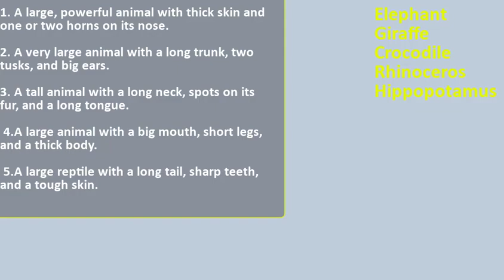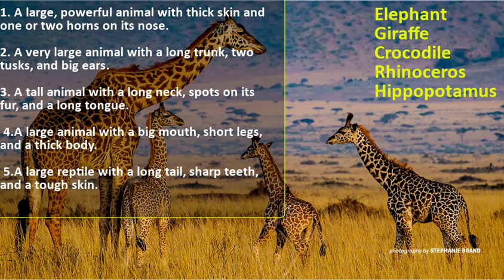اختبر نفسك في المفردات الانجليزية 1